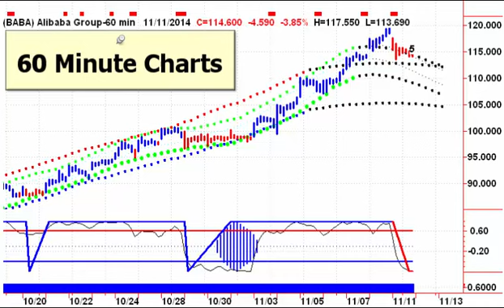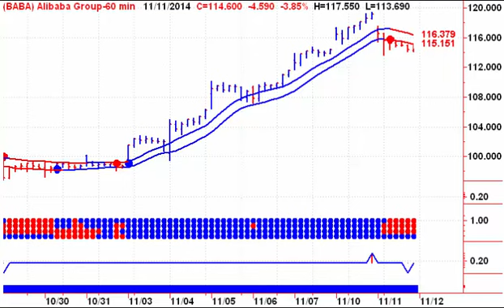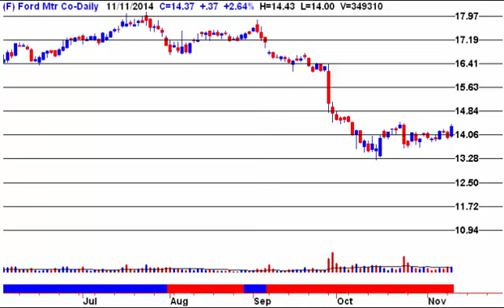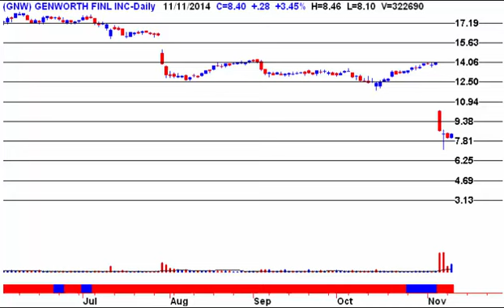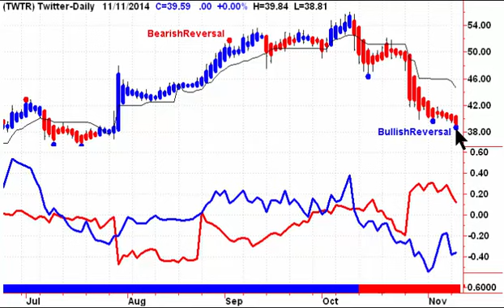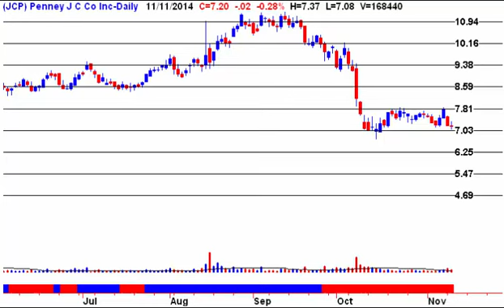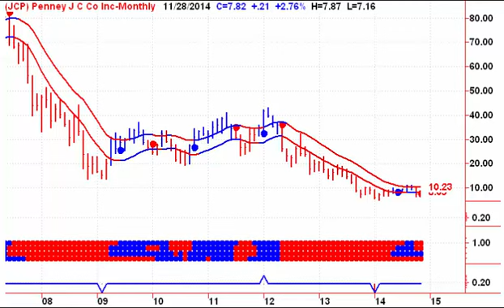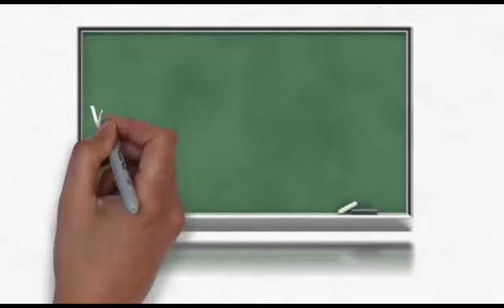NYSE Volume Leaders Technical Analysis 20141112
NYSE Volume Leaders Charts: Technical Interpretation

Technical Charts and Commentary on Yesterday’s 10 Largest Share Volume Traders on the NYSE.

COMMENT: We provide, on a rotating daily basis, our technical charts and opinions on the previous day’s ten largest volume leaders on the TSX, the NASDAQ, and the NYSE. All charts are based on End-Of-Day data, and do not take after-hours market activity into consideration.

For Tuesday, November 11, the NYSE stocks, excluding ETFs, with the largest share volume trading numbers, with a stock price of at least $2.00, are as follows:
BABA Alibaba Group
AC Bank of America
PBR Petroleo Brasileiro
VALE Vale S.A.
F Ford Motor
GNW Genworth Financial
JNPR Juniper Networks,
TWTR Twitter
GE General Electric
JCP JC Penney

Our presentation is presented in audio-video format. To view our presentation, click anywhere on the chart shown below.

(NOTE: All of our charts are color-coded: Buy is Blue; Sell is Red.)

Stephen Whiteside Stock Market Timing

Bob Weir Independent Equity Research